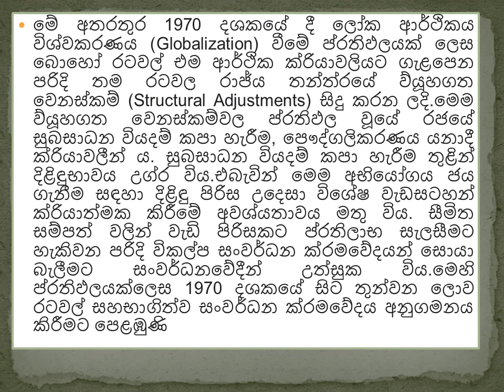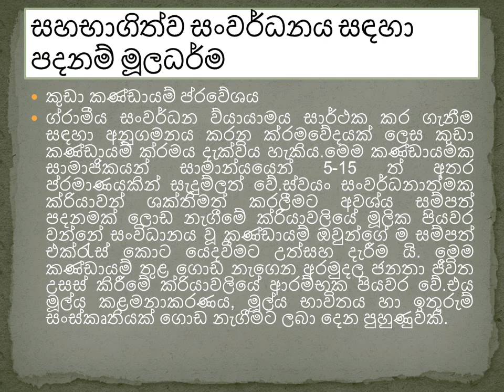සංවර්ධන සන්නිවේදනය ( MACO E 2025 )